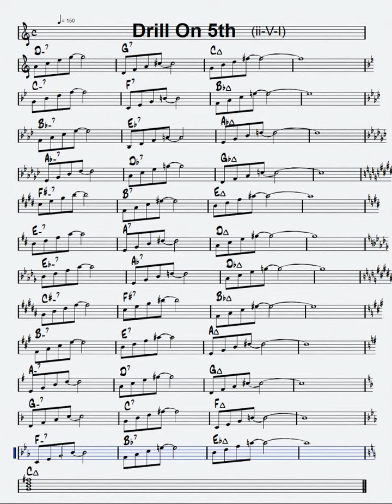Drill on 5th 150 bpm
Dorian 251 chord progression in all 12 keys. Use the notation chart to understand the harmonic flow.

Eleventh chords (Maj7 R M3 P5 M7 M9 Aug11, min7 R m3 P5 m7 M9 P11, dom7 R M3 P5 m7 M9 Aug11)